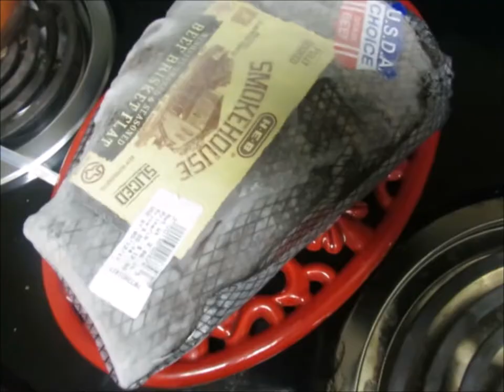Getting Stuff Done! 🙌🏼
In today's video, we get stuff done ☺️ so come along with us and watch us get stuff done. 🙌🏼🙌🏼🙌🏼

↪HEY!